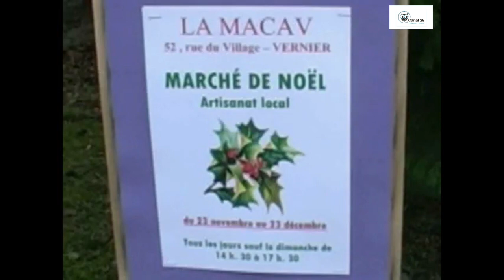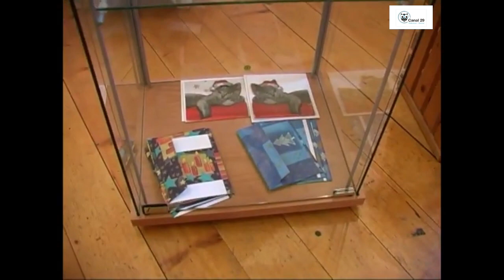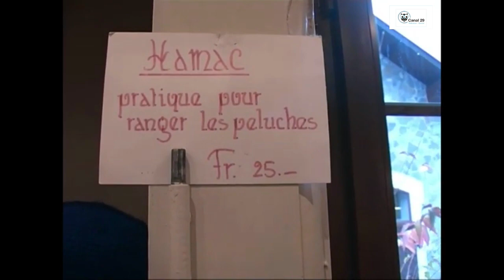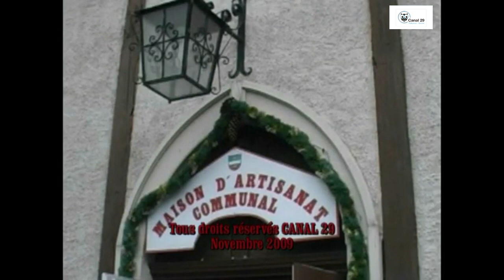Marché de Noël, hier et aujourd'hui #1 La MACAV 2009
Profitons de la période de fin d'année pour un voyage visuel à travaers les marchés de Noël d'hier et aujourd'hui.